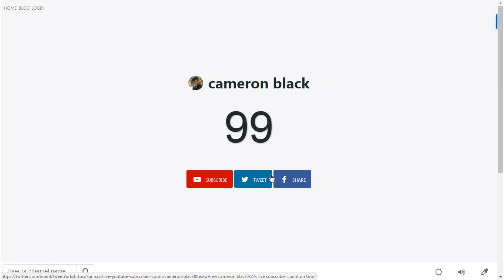100 SUB SPEACIAL(WE DID IT)